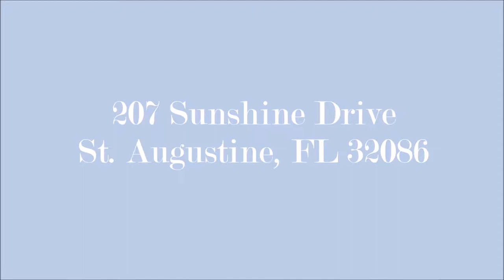207 Sunshine Drive St Augustine, Florida 32086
Only 9 minutes from the beach and 14 from historic downtown, this  beautiful home for sale in St. Augustine is ideal for you and your family.